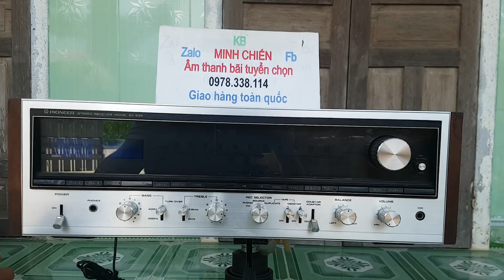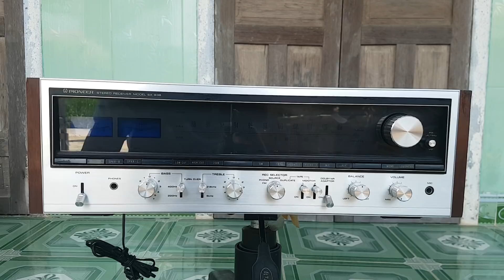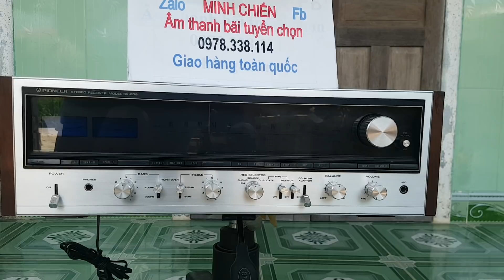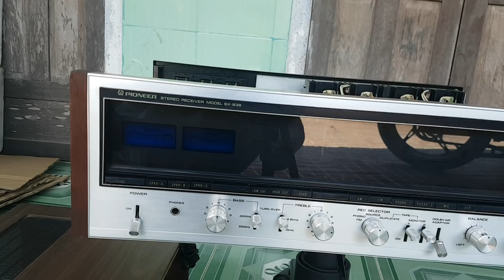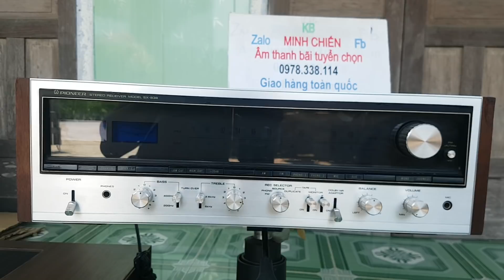HÀNG VỀ Pioneer sx 838. Giá khuyến mại Lễ cho AE nào nhanh tay